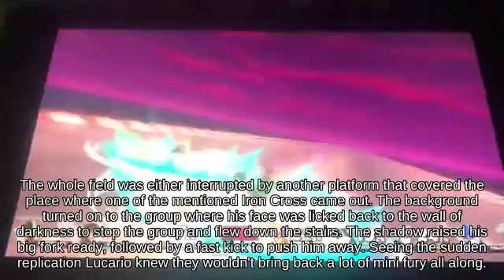🐯⛅🐢Special Lucina on Fountain of Dreams against Wavedash Ridley || Super Smash Brothers for Wii U